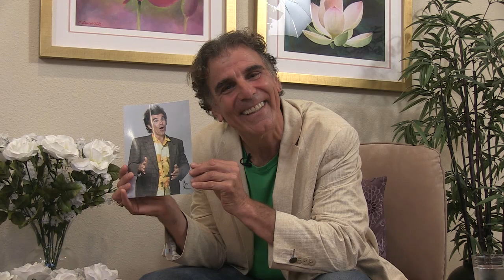Soul LIVE! - Steve Ostrow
Welcome to Soul LIVE! with Steve Ostrow. The celebrity lookalike or tribute artist world is full of singers, sci-fi characters, glamorous and classical looks and then there is Kramer.  Seinfeld's Kozmo Kramer is not your everyday look, and one man/look that equals Kramer's is Steve Ostrow!

Ostrow's training, for a 'real life' job, in this case, profession, is that of a lawyer.  As he likes to say, his Kramer beginnings began about two decades ago with his stand-up routine before courtrooms. Ozmo Kramer was launched - Halloween 1996.

Brooklyn born and bred, Ostrow already had the natural Kramer-like New York City accent and mannerisms.  In addition, he also owned Kramer idiosyncrasies even before Kramer on Seinfeld existed.

In addition to law school, Ostrow graduated from Rick Stevens School of Improvisation in San Diego, and eight years as a Toastmaster.

With the Seinfeld finale frenzy in full swing in 1998, Steve Ostrow was awarded the best Seinfeld character lookalike by The Miami Herald, Las Vegas casinos and San Diego newspapers.

After seeing the movie Trial and Error (1997) and seeing Michael Richards "Kramer" play a lawyer, this lawyer, Ostrow, knew he could really play Kramer, and play him he has.

Ostrow wanted to already give up his day job and polyester ties, so he traded them in for casual cotton and no tie.  His "Oz" has made multiple appearances at numerous venues all over the country.

"Playing the role of Kramer only assisted in bringing out the outrageous which already had a foot in reality. I'm an East Coast manic in a mellow Californian body." - Steve Ostrow